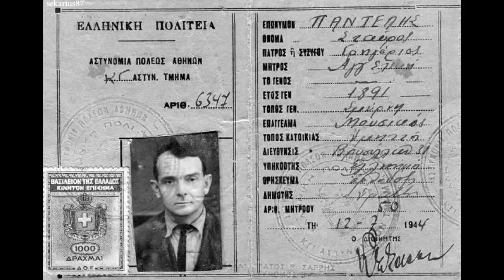Ανάθεμά σε Αμερική - Δημήτρης Περδικόπουλος 1940(Στ.Παντελίδη)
Ανάθεμά σε Αμερική - Δημήτρης Περδικόπουλος
Δίσκος: Odeon GA 7249   .
Σύνθεση: Σταύρος Παντελίδης
Αθήνα, 1940

Ανάθεμά, αναθεμά σε Αμερική
με τα πολλά, με τα πολλά δολάρια
μας πήρες από το χωριό
όλα τα παλικάρια

Χίλιες φορές, χίλιες φορές ανάθεμα
εσύ και τα, εσύ και τα λεφτά σου
μας πήρες τους, μας πήρες τους λεβέντες μας
και τους κρατάς και τους κρατάς κοντά σου

Απ' το φτωχό, απ’ το φτωχό μας το χωριό
τους άντρες μας, τους άντρες μας τους πήρες
άφησες, άφησες ορφανά παιδια
και τις γυναίκες χήρες.

Μου πήρες το πουλάκι μου
ένα πρωί, ένα πρωί κι εμένα
και δέκα χρό- και δέκα χρόνια το κρατάς
εκεί μακριά, εκεί μακριά στα ξένα

Να βγαίνω τώρα μ' έκανες
κάθε πρωί, κάθε πρωί στο δρόμο
κι ώρες πολλές κι ώρες πολλές να καρτερώ
να ιδώ τον ταχυδρόμο

Ο ταχυδρόμος έρχεται
μα 'γώ δεν έχω γράμμα
κι ολημερίς κι ολημερίς τα μάτια μου
το ρίχνουνε, το ρίχνουνε στο κλάμα